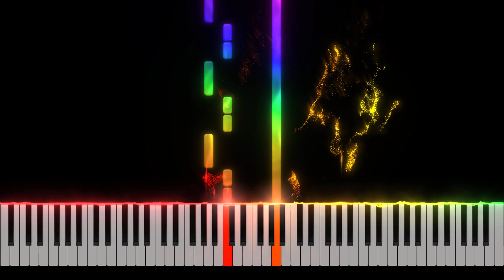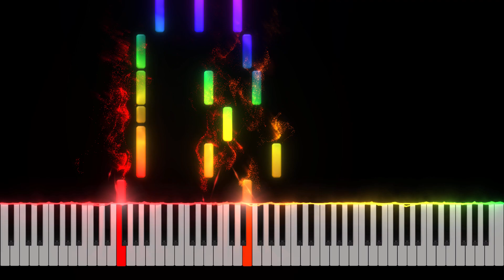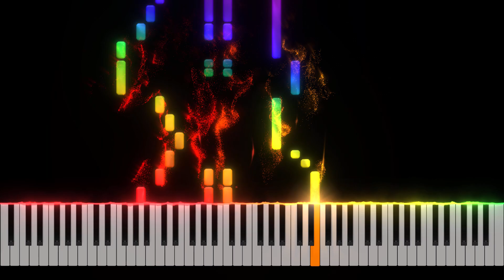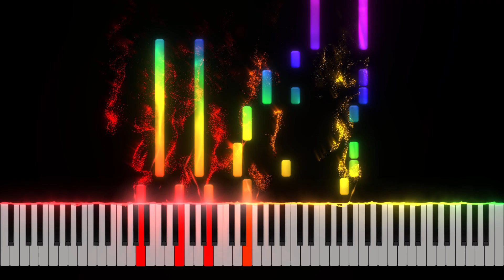Night In The Woods OST - Astral Alley Piano Tutorial [Nivek.Piano]